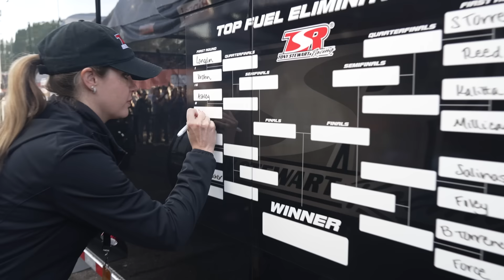Experience My Top Fuel Debut - Part Two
Take a look behind-the-scenes at our @nhra Gatornats weekend, where I made my Top Fuel debut.

Be sure to follow @tsrnitro on Facebook, X and Instagram for a behind-the-scenes look each race weekend.

Editing credit:  Tony LaPorta